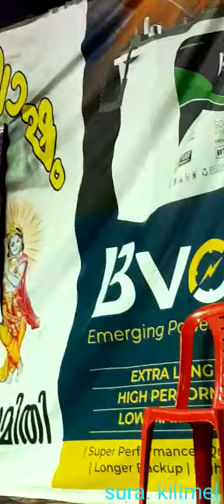പെരിന്തൽമണ്ണയിൽ റേഷൻ കടക്കാരൻ പാടി നിൽക്കെ വീണ് മരിച്ചു.🌹😢